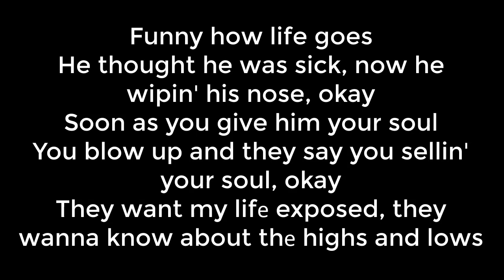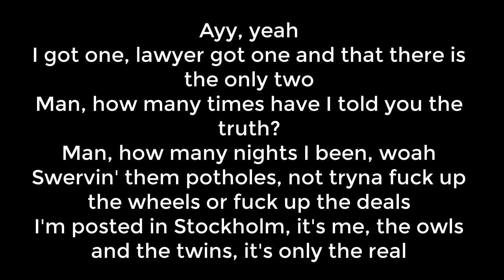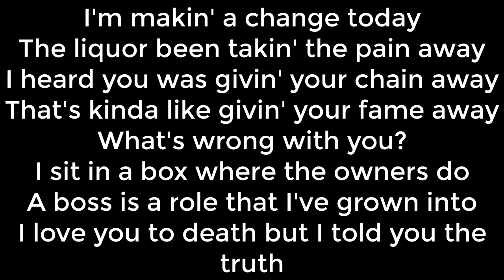Drake What's Next LYRIC